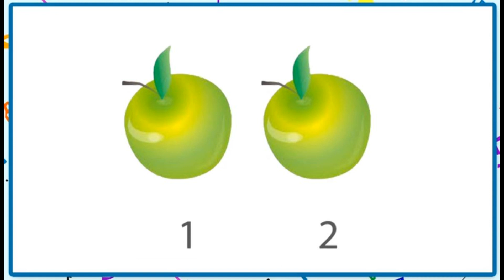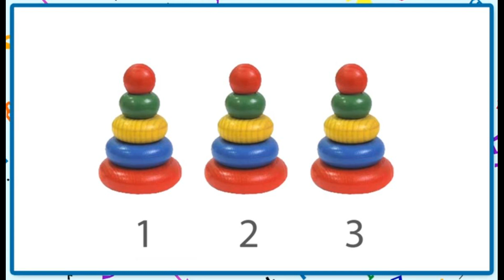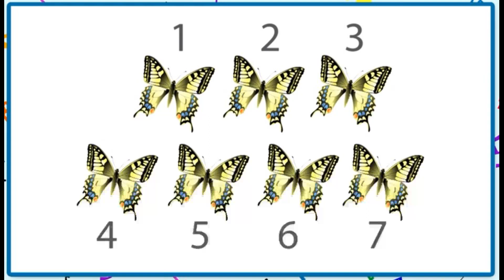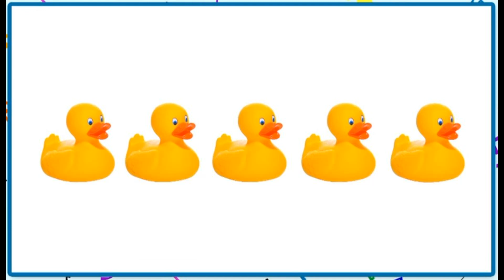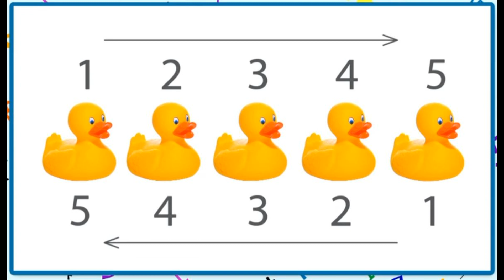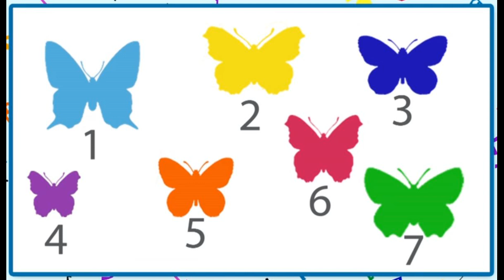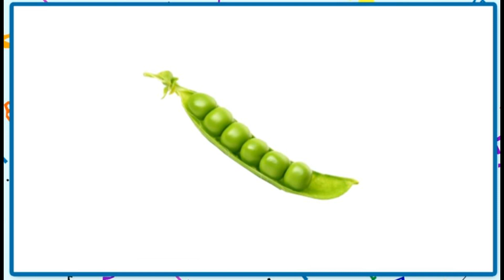математика 1 класс количественный счет предметов | количественные числительные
В этом уроке мы поговорим про количественные числительные, когда они используются и на какой вопрос отвечают. Так же мы пройдем количественный счет предметов и правила количественного счета. математика 1 класс количественный счет предметов | количественные числительные | математика |